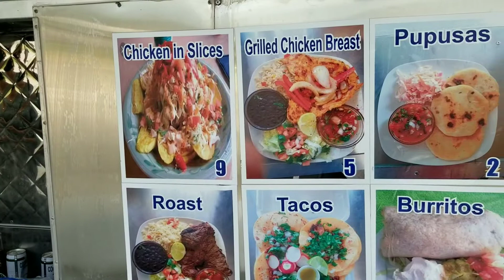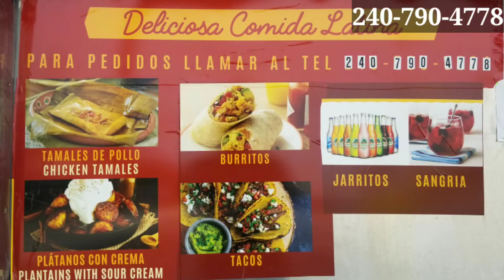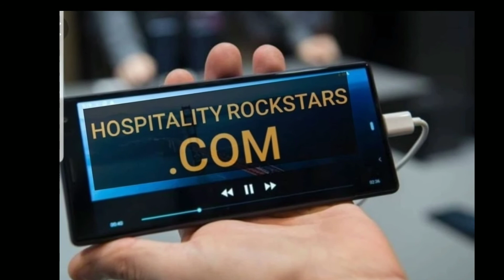FOOD TRUCK!!!⭐⭐⭐⭐. Delicious Latin Food and Service.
We discovered this "POP UP RESTAURANT" on our way to a shoot. So glad we did. so will you...